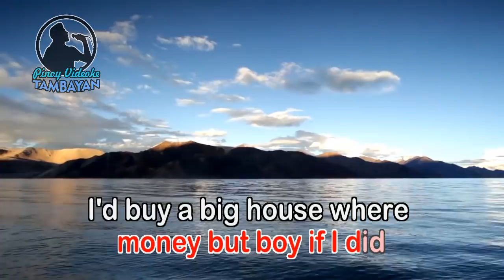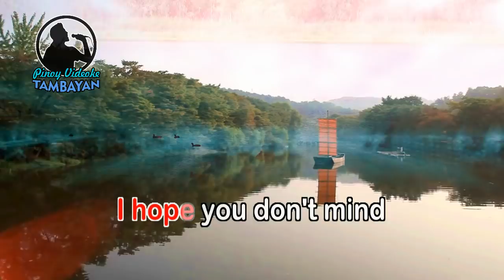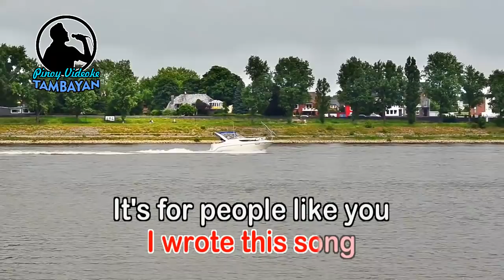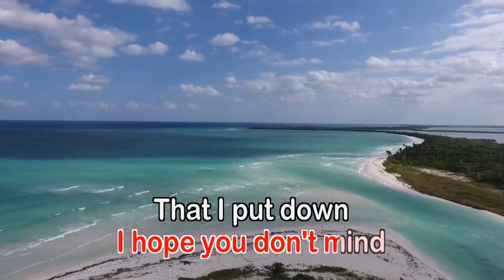Your Song - Elton John (KARAOKE VERSION)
By Elton John